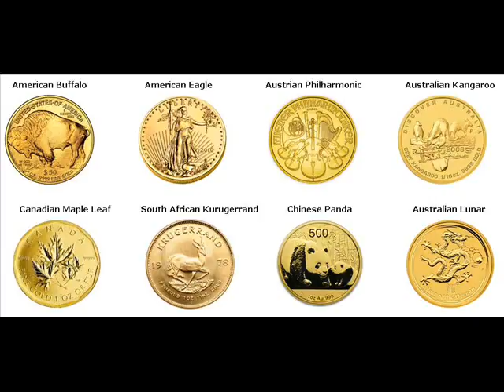Gold Bars For Sale Fort Wright Kenton Kentucky